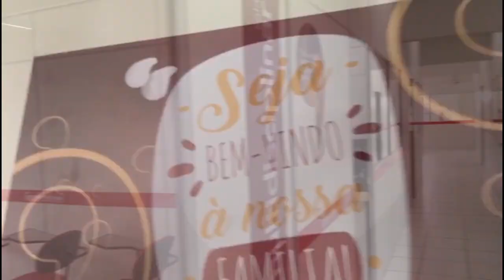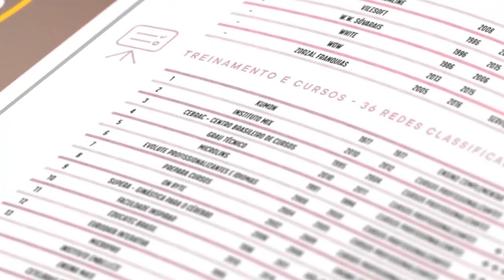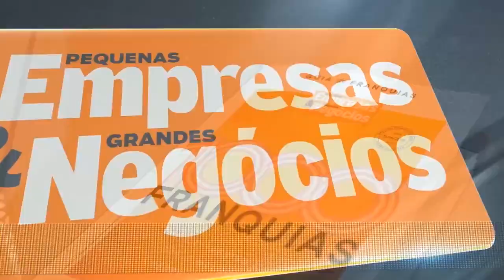Chegamos em Blumenau - SC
É com imensa satisfação que inauguramos mais uma escola.
Blumenau, Santa Catarina - SC
Acesse e conheça nosso plano de expansão.